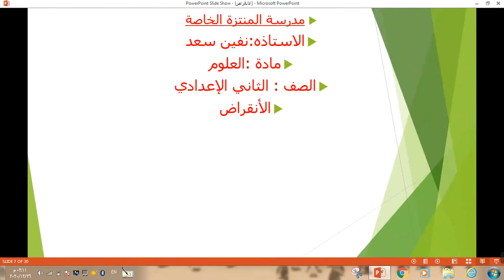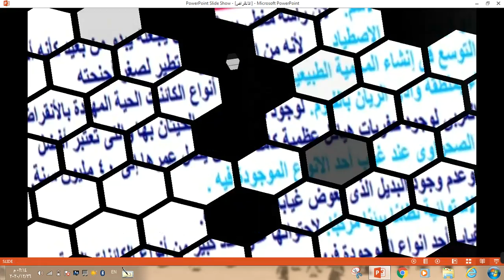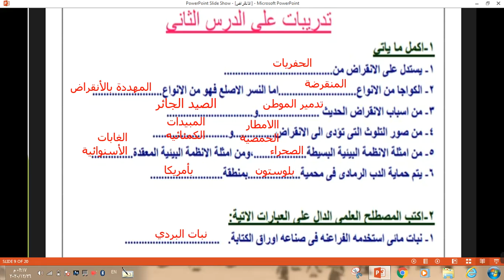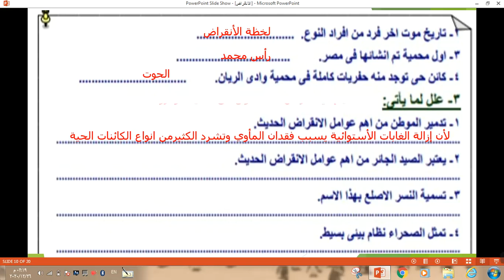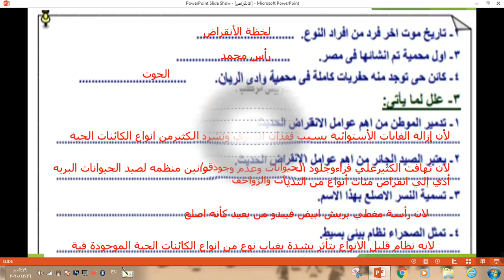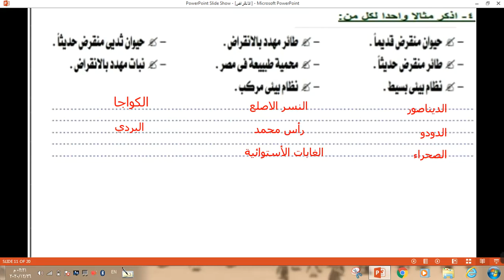تابع الانقراض 2ع علوم مس نفين